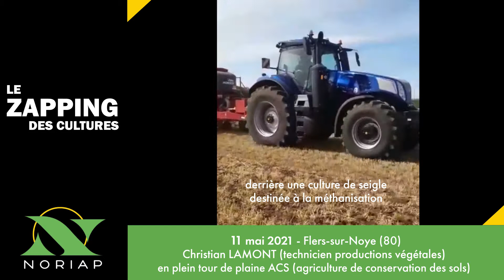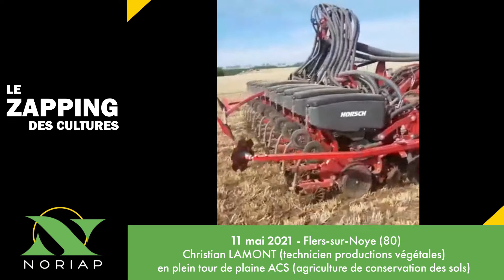NORIAP - LE ZAPPING DES CULTURES - 11 mai 2021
Cette semaine dans le ZAPPING DES CULTURES : Souvenir de la visite de notre plateforme d'essai CIVE de Quevauvillers (80), et de son vent 🌱💨 Retour en images sur la pose de la première pierre 🏗 de la ferme à insectes verticale d'Ynsect 🦗🐜 à Poulainville (8). L'occasion de rappeler notre partenariat logistique, autour de la production de proteines. Enfin nous accompagnerons Christian lors de son tour de plaine ACS à Flers-sur-Noye (80) ! 🚜🌽 sur une parcelle de maïs semée derrière une culture de seigle destinée à la méthanisation.